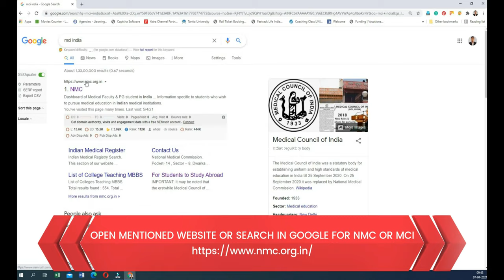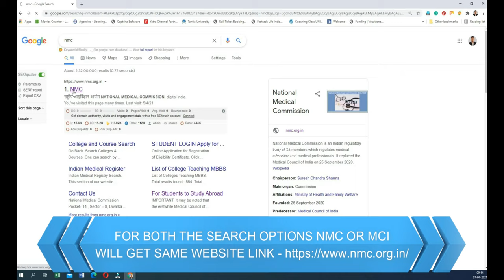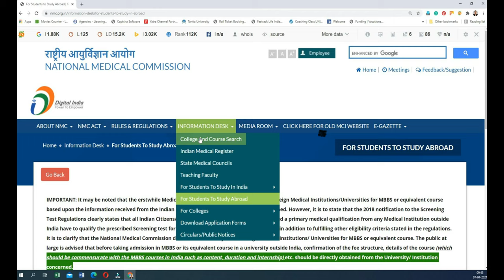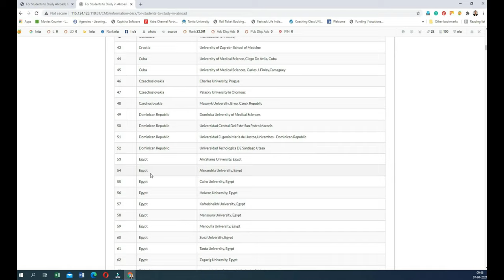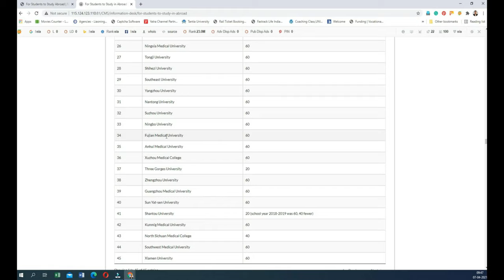How to find the list of MCI Recognized Universities | NMC List Removal | Scam Alert 2021 | Softamo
In this video we have shared How to find the list of MCI Recognized Universities | NMC List Removal | Scam Alert 2021 | Softamo in detail.

IMPORTANT NOTE: FMGE’s are already struggling and fighting hard to succeed in Medical Profession. A wrong step may lead to an uneventful turning point in life.
Choose your consultant wisely or else they are already in their way of manipulating you nicely.